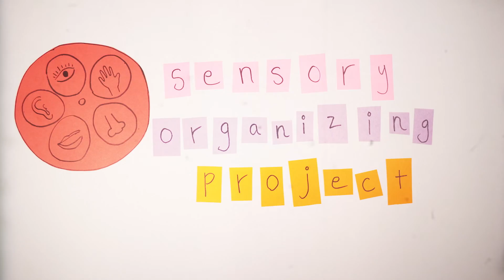Rabbi Debra Kolodny speaking at Women's March on Washington: Portland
Full coverage of the speakers from the Women's March on Washington: Portland, which occurred on January 21st, 2017.

If there are any missing credits, please let us know!